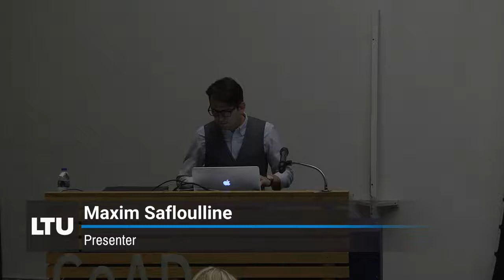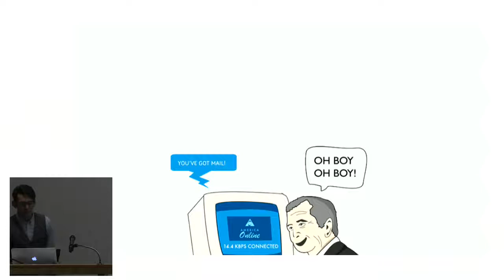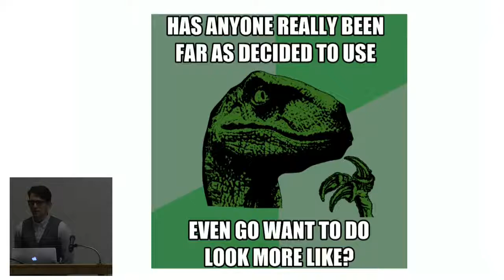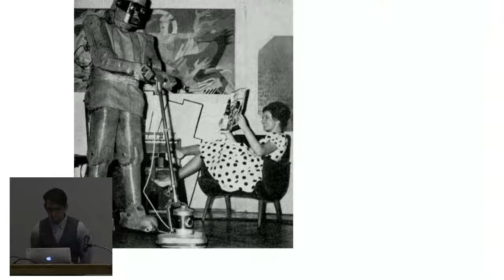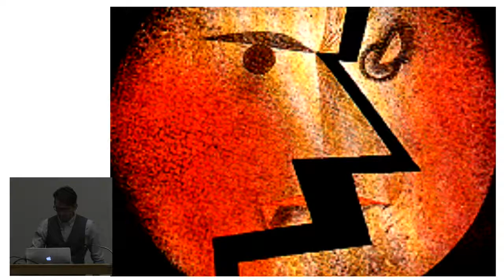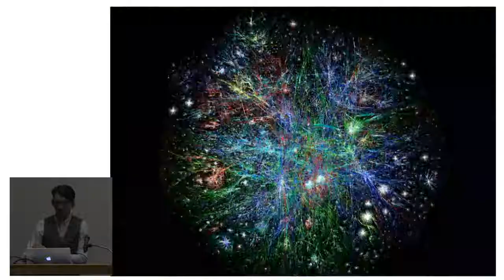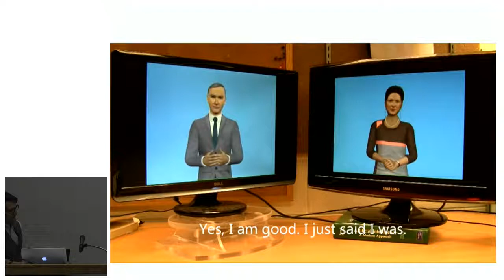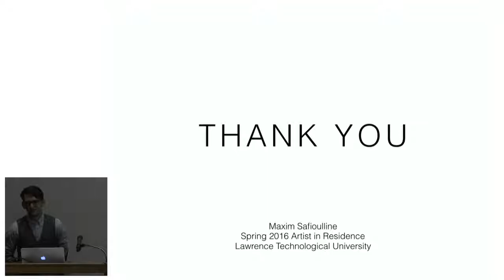Maxim Safloulline | CoAD Lecture Series